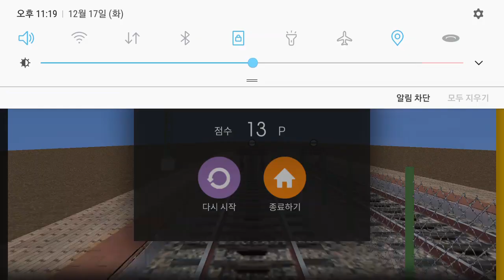Hmmsim2 H7 mxa -mxa6